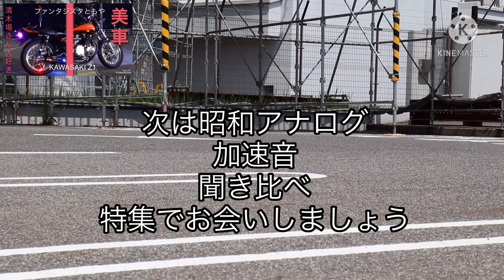Z1 KAWASAKI 【ファンタジスタともや】清木場俊介風カスタム トーキョー鉄管 音アリ 排気音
僕の愛車です✨よくDMでパーツの事聞かれるのでこの機会に何のパーツ付けてるか見てみてください😊💯

昔から清木場俊介さんが大好きです。
清木場俊介さん風って言ってますけど完コピではないのでご了承ください。

動画ではテロップ入れ忘れましたけど、PAMSのレギュレターとウオタニも入っています。

Instagram、Twitterでも活動していますので興味がある方は覗いて見てください🤗
コメント欄封鎖してますので